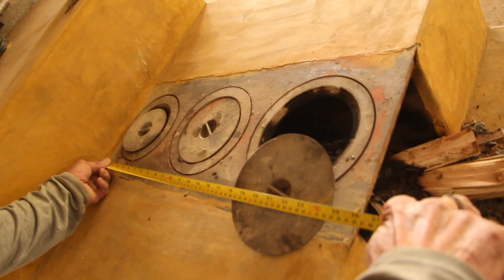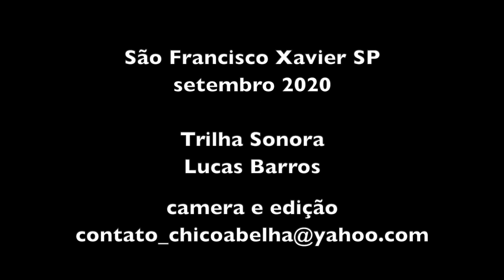O FOGÃO À LENHA ESTÁ APROVADO - MEDIDAS NO FINAL DO VIDEO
O fogão à lenha além de bonito tem boa puxada, não fez fumaça nenhuma na hora de acender e Seu Olívio já está usando para esquentar sua marmita.
Muitas pessoas pediram as medidas e o BO me ajudou com isso, elas estão no final do video.

Trilha sonora de Lucas Barros que tem um canal no YouTube